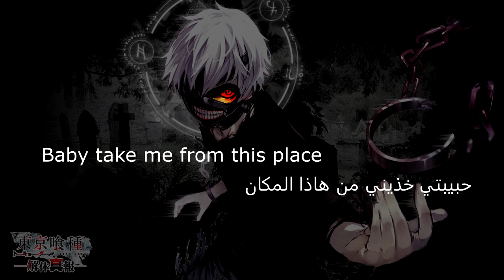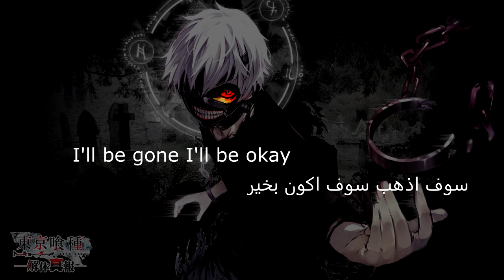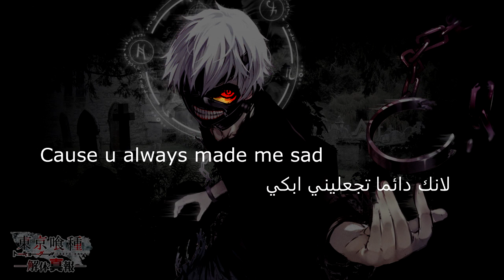Lil happy lil sad : let me die مترجمه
hey guys king here i just going to say this song is not my its from a friend of mine and he sent this his name is ahzee check him out